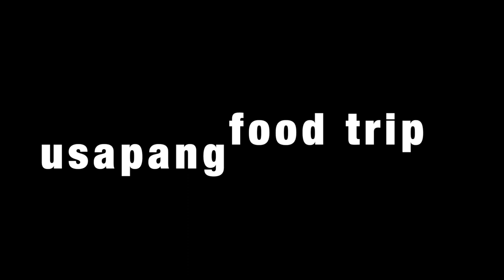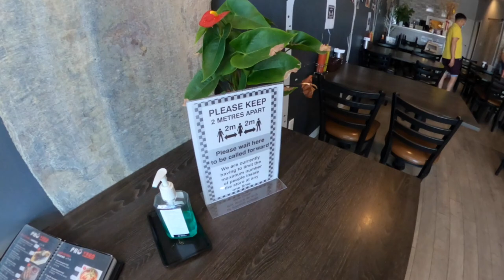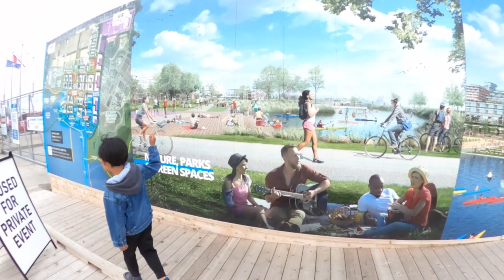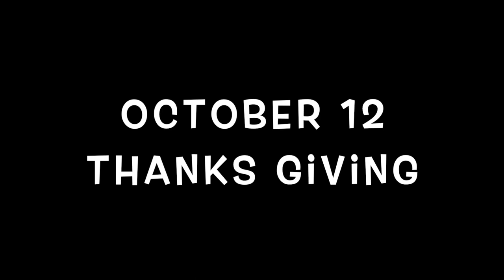clarkson mississauga thanksgiving special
This video is about clarkson mississauga thanks giving special